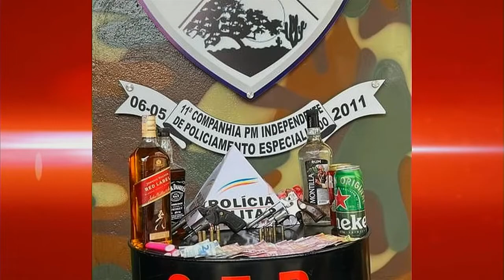Assaltantes atacam idosa e morrem em troca de tiros